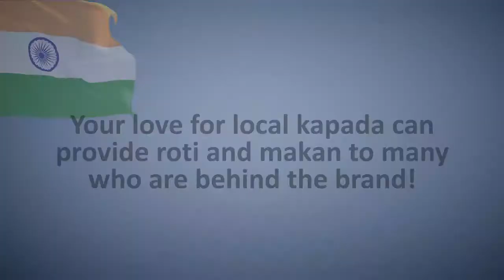Love Local - Neo Patriotism | Customer Testimony #2 - Hear from one of our customers | Classic Polo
Love Local - Neo Patriotism!

Customer Testimony #2 - Hear from Mr. Prakash Krishnamurthy, one of our customers of 6 years. Love Local, Support Local! Your Love for local Kapada can provide Roti and Makan to many behind the brand!